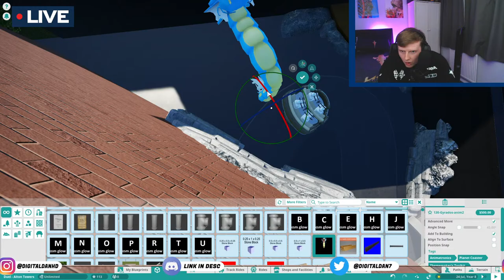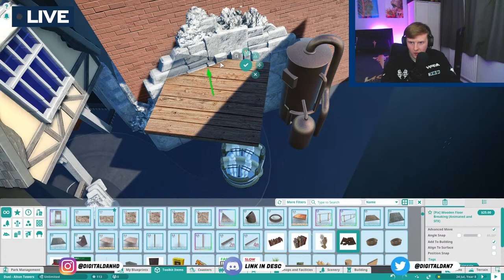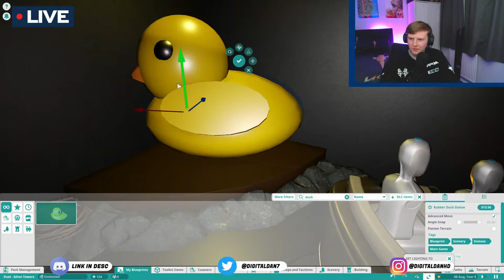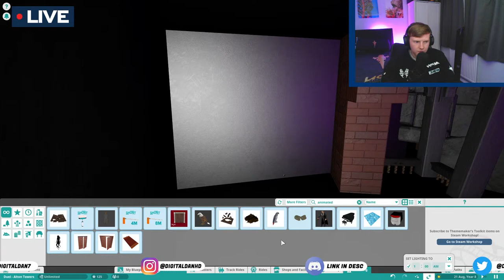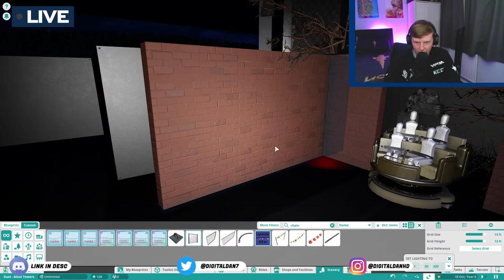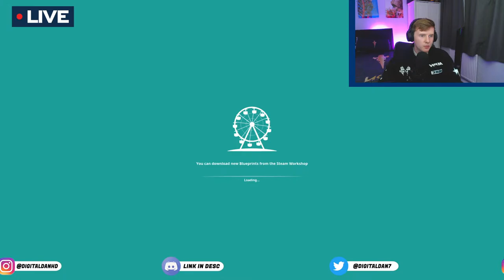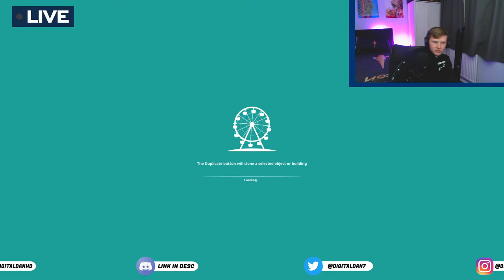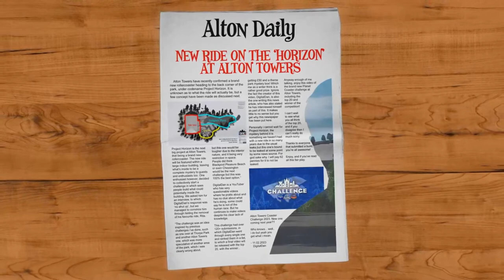Building ALTON TOWERS' DUEL RETHEME!!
Join me at 7PM on the 7th of February as i build the inside of the NEW RIDE at Alton Towers, The Curse at Alton Manor! Duel's replacement currently has no details of the inside, but today i'm going to build what i think will be within, with your guys' input the entire way! Enjoy!